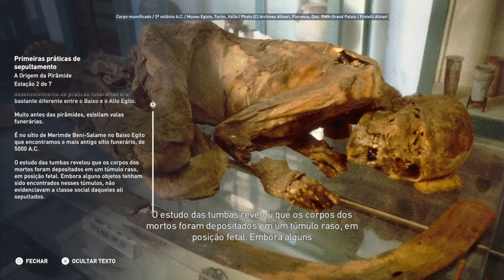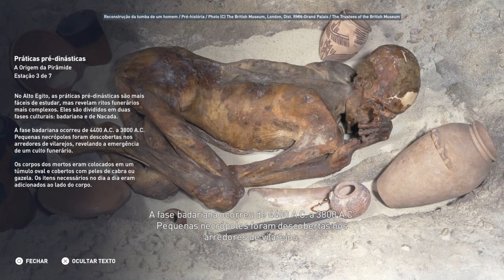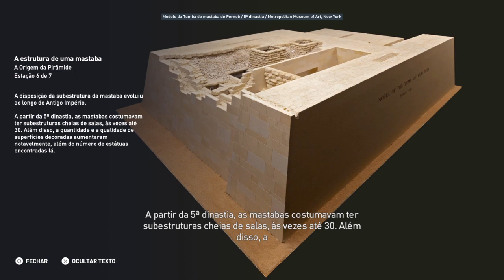Discovery Tour A origem das pirâmides